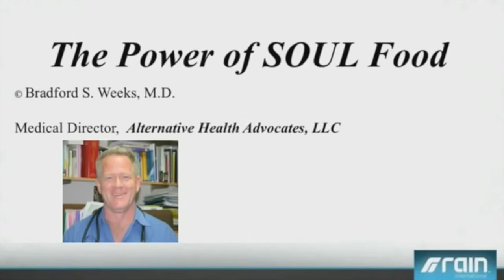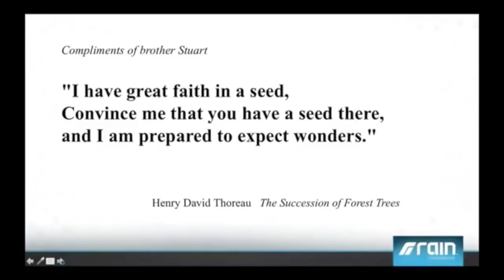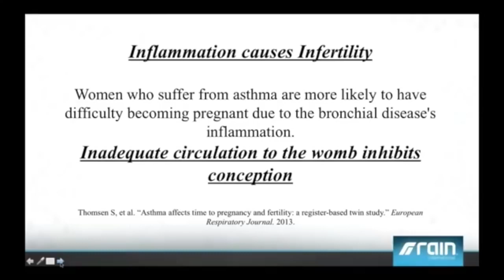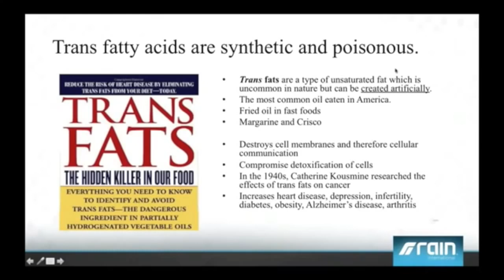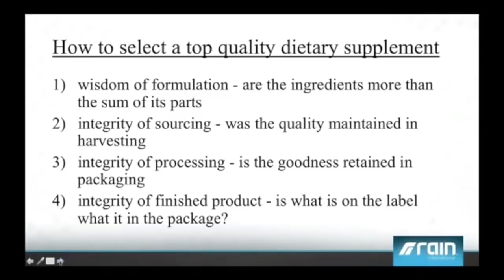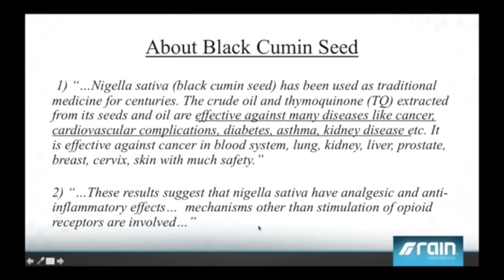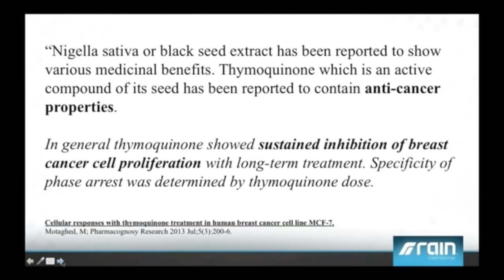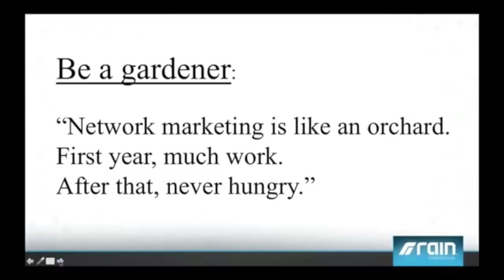Rain International - Dr Weeks M D and the Power of SOUL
Rain International is more than the products we sell. From the beginning, we set out to make changes to improve the world around us starting with the health industry and moving beyond its borders into global sustainability, education initiatives, elevated lifestyles, and more. We believe that the ultimate human experience we all crave is within everyone's reach, and we don’t mind leading the way.

CHANGE THINGS.

Our mission is to continually move forward. If we begin to feel comfortable, we know it’s time to push ahead again. We’ve found ways to do spread goodness through our products, business, and charity work. There are many issues in the word, and we want to help solve them.

We’ve taken a huge step forward in solving the world’s nutrition problems by creating a completely new category of health supplements. They are one hundred percent non-GMO and derived directly from seeds. We call it seed-based nutrition. The process is really a revolutionary one. We use a cold-press process, which obtains the potent benefits of super-seeds, and then make them bio available for human consumption. The seeds we use have been studied extensively and have proven health benefits. Those benefits they provide are much more concentrated than even fruits or vegetables.

Independent Distributor
Rain International